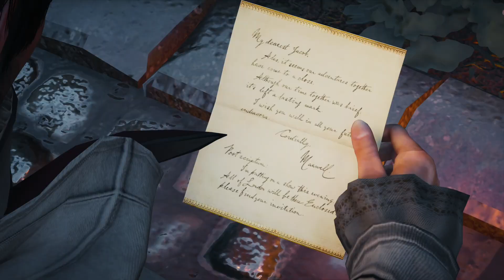Maxwell Roth du Kelb! Let’s Play: ASSASSIN'S CREED: SYNDICATE #10 (German / Deutsch)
Let’s Play: ASSASSIN'S CREED: SYNDICATE German Deutsch

Beste Grüße
Lukas